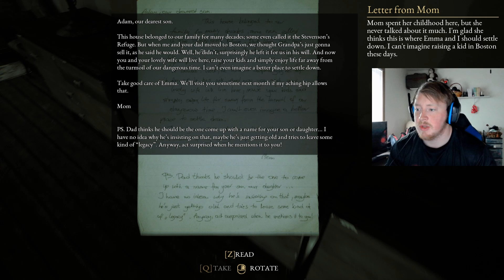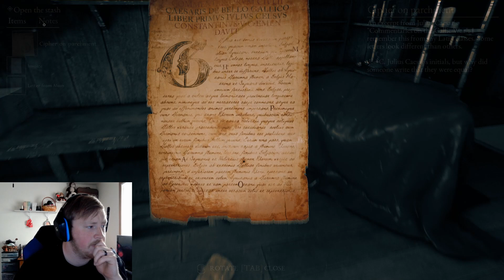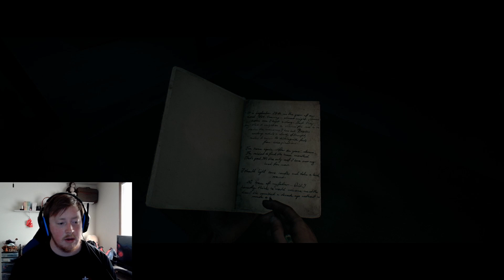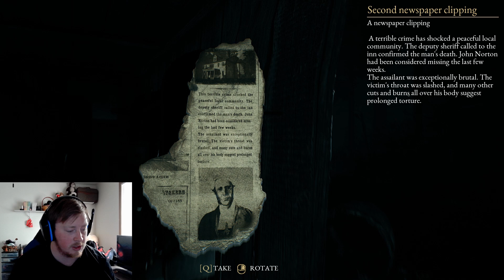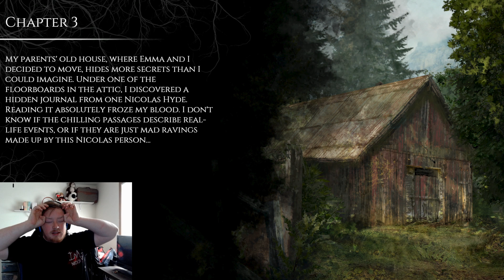CODES AND HORROR - The Beast Inside - Part 1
Edited by: Celia

We livestream three times a week, every week (Friday through Sunday). During our “together” livestream, Damian can be viewed on Twitch while Nick can be viewed right here on YouTube. See the about page for the days and times!